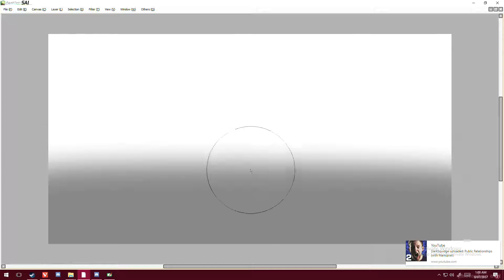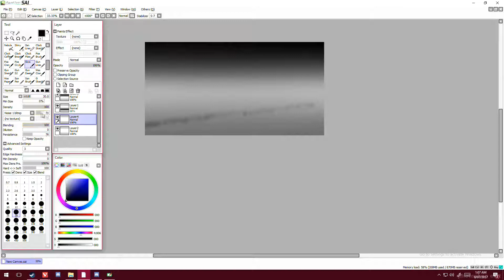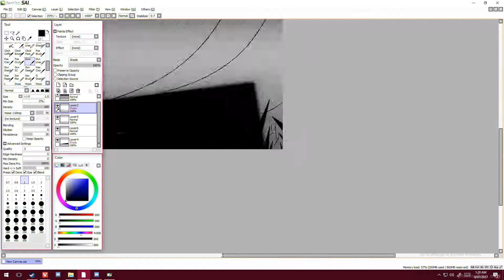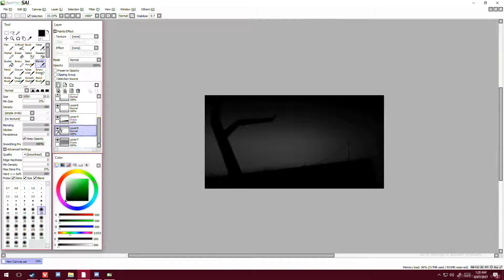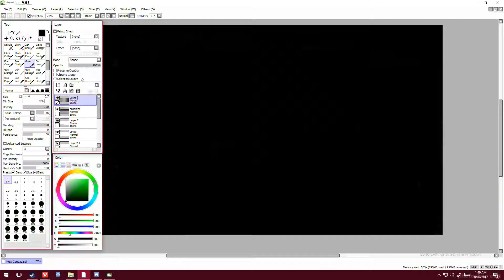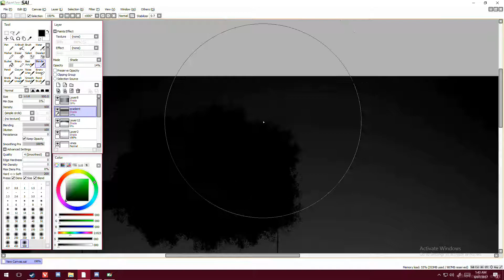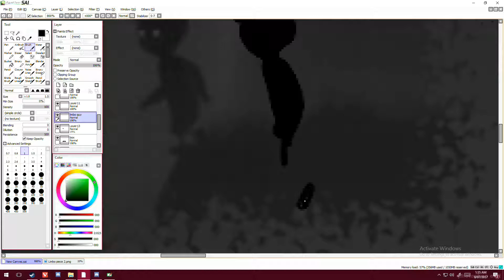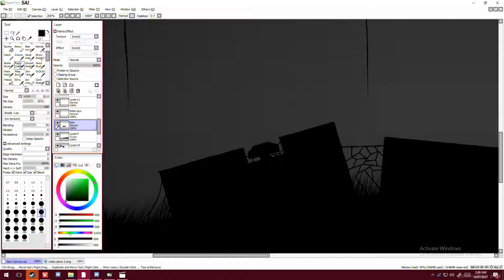LIMBO #3 | Speed art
Reuploaded the video after a small hickup in editing!